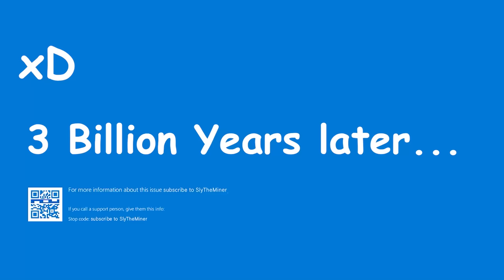KadaCraft 5: Episode 18 - THE SCAMMER TRIO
Kumusta Kabarkada!